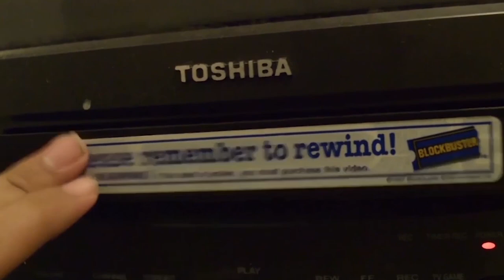SacAnime 2018: My Hero Academia Panel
Christopher Sabat, Caitlin Glass, Monica Rial, Ian Sinclair, Jaime Marchi, Morgan Berry, David Matranga, Josh Grelle, Trina Nishimura, Sonny Strait, Jason Liebrecht & Robert McCollum

This is the big one, folks! The biggest cast reunion that SacAnime has ever held. Join the voices from the fan favorite My Hero Academia as the thirteen of them tell stories from this franchise. We know this is the panel that is not to be missed at this show!

Its Recording Time Media. Duplication of the video, in part or in whole, is prohibited; unless given prior written permission by
Steven Alvarez